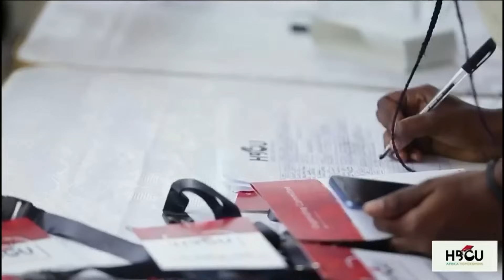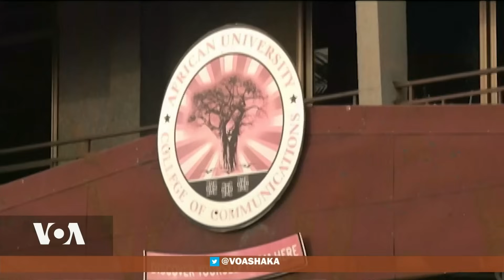Historically Black U.S. Colleges and Universities Expand in Africa - Straight Talk Africa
In this edition of Straight Talk Africa, host Shaka Ssali discusses the importance of Historically Black U.S. colleges and Universities branching out into Africa and expanding the educational opportunities on the continent. He is joined by Kwabena Boateng, Founder and Co-President, African Diaspora Nation and Chair of the HBCU Africa Homecoming Initiative, Maraina Montgomery, Assistant Director of the Study Abroad program of Howard University  and Jewell Green Winn, Chief Diversity Officer and Senior International Officer of Tennessee State University.